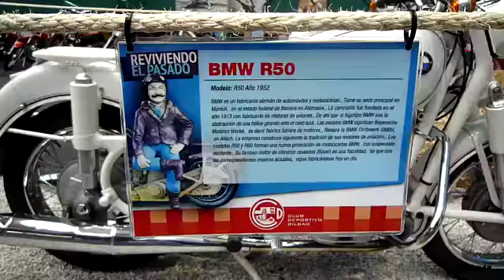MOTO BMW R50 AÑO 1952